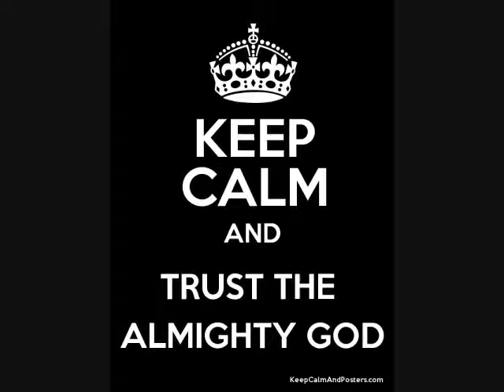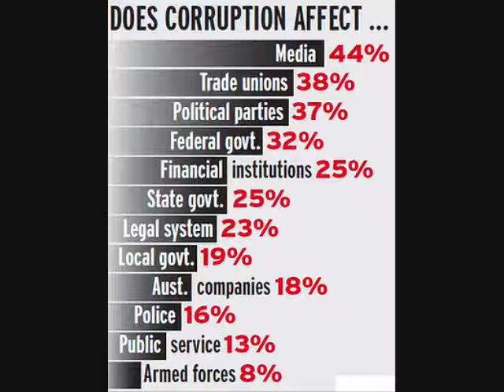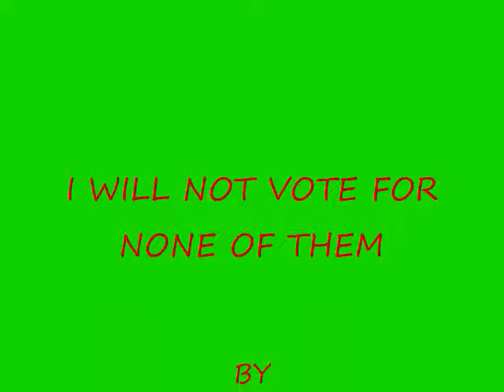I Will Not Vote for None of Them by Buckey Ranks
corrupt politics so don't vote for them.